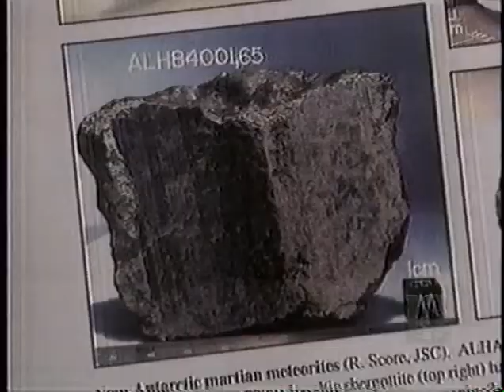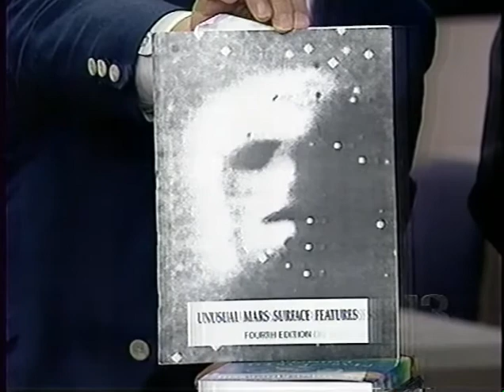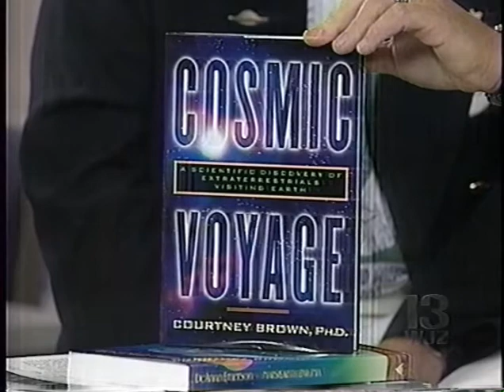Life on Mars with Dr. Bob Hieronimus on WJZ13 Morning Show w/Don Scott and Marty Bass (8/9/1996)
Veteran 21st Century Talk Radio Host, Author and Artist Dr. Bob Hieronimus speaks about life on mars as well as an appearance by his wife & talk radio host of "The Zoh Show," Dr. Zohara Meyerhoff Hieronimus at The Maryland Zoo (formerly known as the Baltimore Zoo) in memory of her mother, Lyn P. Meyerhoff (a main donator and supporter of the zoo to which the "Maryland Wilderness" featuring The Children's Zoo is dedicated to) in an interview with Don Scott and Marty Bass on WJZ13 Morning Show.